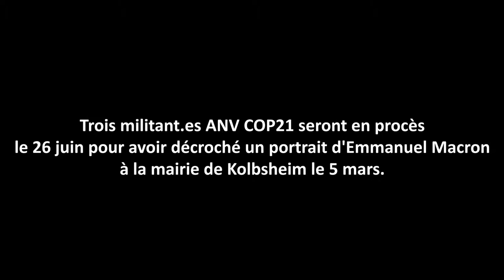ANVCOP21 décroche Macron à Vendenheim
10 activistes du collectif ANV-COP21 Strasbourg ont pénétré mercredi 19 juin dans la mairie de Vendenheim pour y décrocher le portrait de Macron. La commune de Vendenheim avait retourné sa veste dans la lutte anti-GCO après avoir reçu une subvention de Vinci et est devenue depuis lors le symbole de ces communes qui soutiennent le changement climatique contre espèces sonnantes. Décrocher leur portrait rejoint le décrochage de la France de ses objectifs climatiques, alors que les émissions de Gaz à effets de serre de la France repartent à la hausse depuis l'élection de Macron, pourtant champion de la Terre...